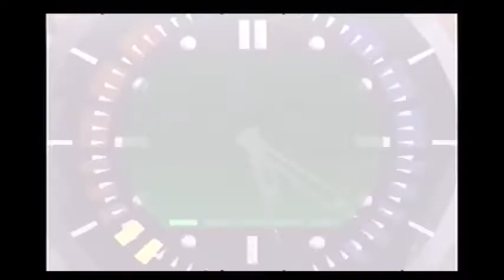Ace Pace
couldn't clutch it